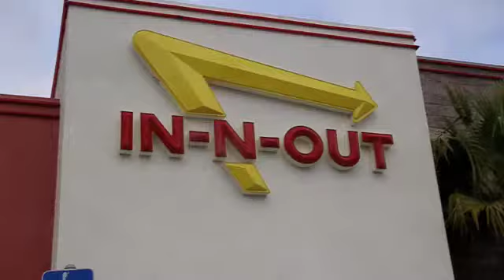San Francisco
my trip to San Francisco with my friends.